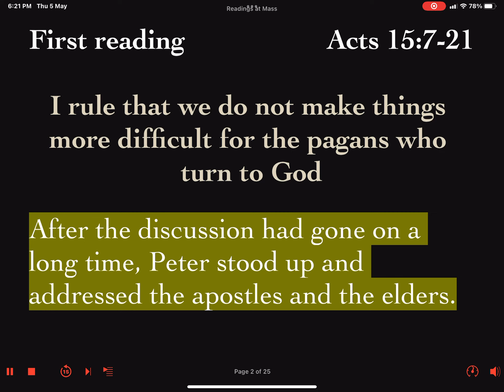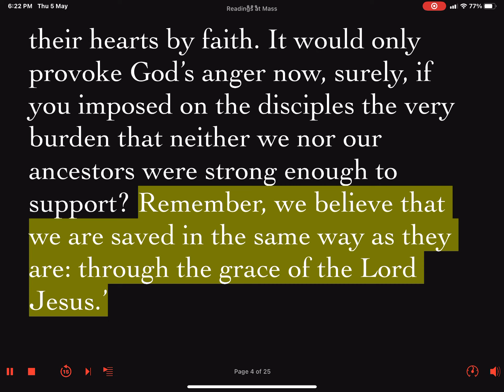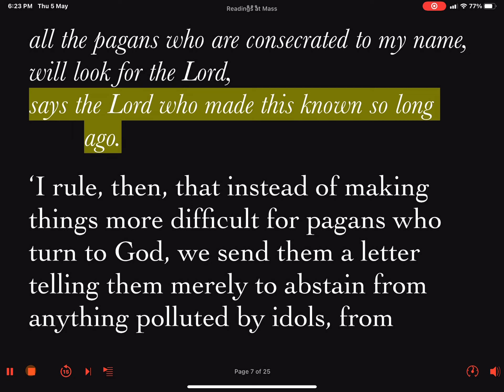Daily Reader's Prep First Reading Thursday Week 05 of Easter 19 May 2022